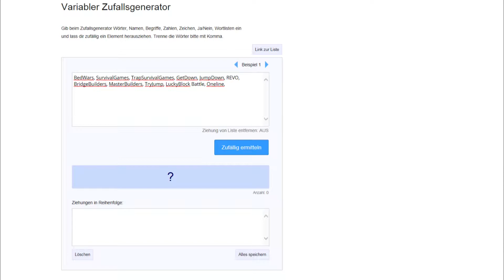HACKER GEREKT | Adventskalender 19. Türchen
BUCHSTABE: N

Hast du den Buchstaben gefunden?
Schreibe dir alle Buchstaben auf, errate den Lösungssatz und gewinne Premium auf rewinside.tv !

Minecraft Server:
rewinside.tv

? Minecraft kaufen:

? Amazon Ref-Link. Alle über die damit gekennzeichneten Links entstandenen Käufe erbringen mir eine kleine Gewinnbeteiligung.